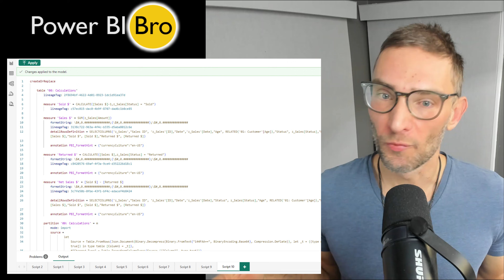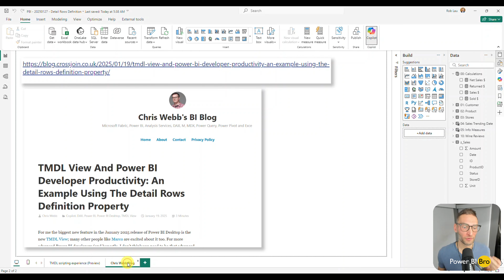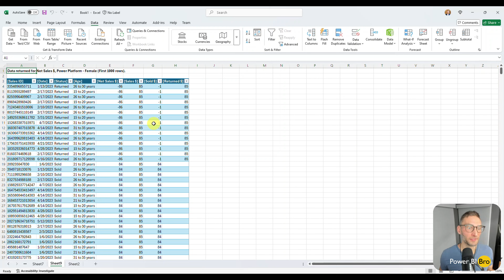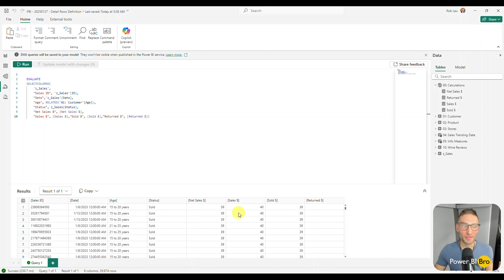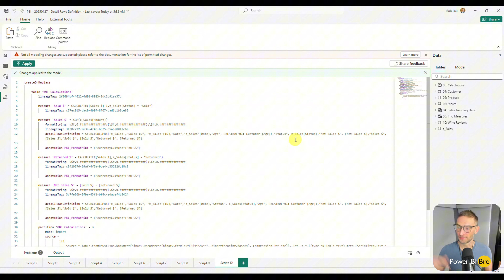🤩 Power BI Show Details: 📊 TMDL New Capability!!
Show Details PBI TMDL New Capability!  This month, Power BI introduces a groundbreaking Show Details TMDL capability as part of our January 2025 update! Here's what you need to know:

🌟 With the new TMDL (Tabular Model Definition Language) scripting experience, developers and analysts can now unlock greater flexibility and efficiency when managing their models. Whether you're tracking changes, collaborating across teams, or automating workflows, this feature empowers you to:

Simplify complex model development.
Enhance scripting for advanced customization.
Streamline debugging and deployment.

We're going to go through the Show Details capability!

📽️ Check out this video to see these features in action and learn how they can transform your reporting and analytics experience!

🔗 Useful Links
Power BI January 2025 Feature Summary

TMDL View And Power BI Developer Productivity: An Example Using The Detail Rows Definition Property

📂 Follow Along Using This File
* repo:

* filename:
PBI - 20250127 - Detail Rows Definition.pbix

🕒 Chapters
0:00 - PBI Jan 2025 TMDL Show Details Intro
1:00 - TMDL New Preview Feature and Overview
2:53 - Create Table and Show Details TMDL Scripting